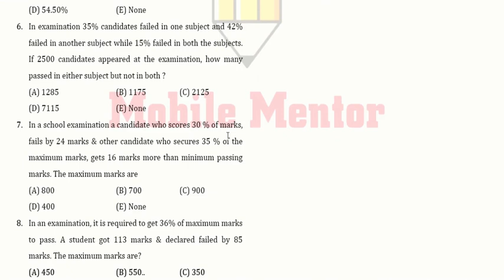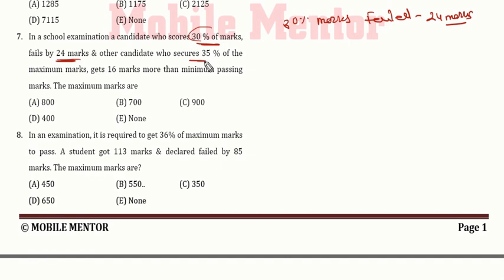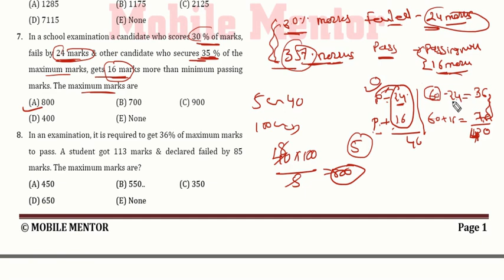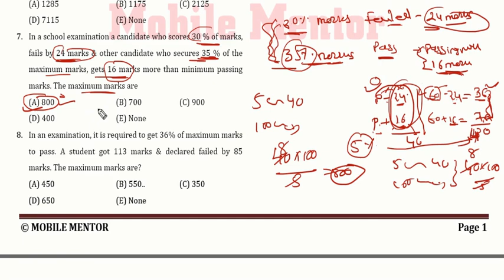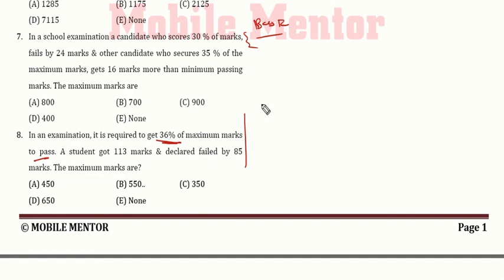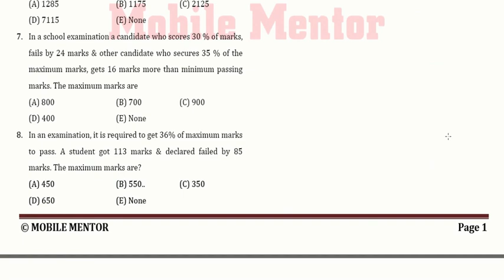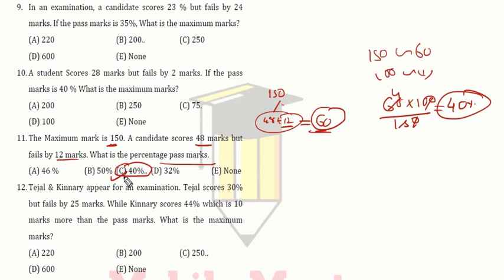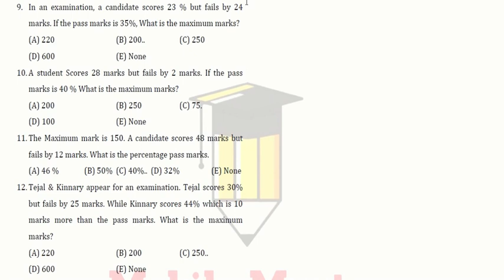PERCENTAGE | LESSON # 3 Part 2 | EXAMINATION & MARKS BASED EXAMPLES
Dear Aspirants,

Welcome to MOBILE_MENTOR

Today I will discuss Basic Concept Of Percentage

Buy Best Book of Vedic Maths Book of  Best International Author

3.

4.